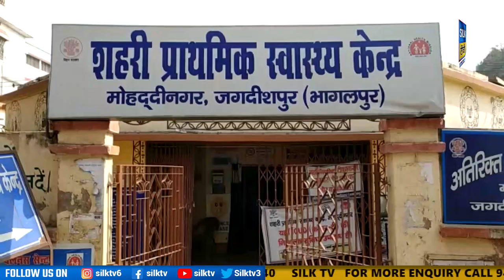SILK TV- जिले की खबरें एक साथ || 19 JANUARY 2023